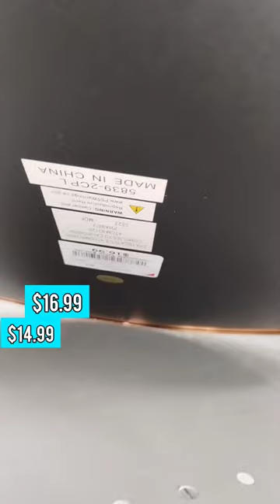Burlington store new decor pieces